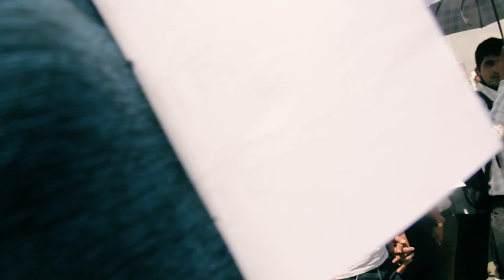निर्मलाको हत्यारालाई फासी ? उत्रिए सडकमा रिचा ,रबी देखि धमाला सम्म | Nirmala panta | Facenp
निर्मलाको हत्यारालाई फासी ? उत्रिए  सडकमा रिचा ,रबी देखि धमाला सम्म | Nirmala panta | eFact Tv